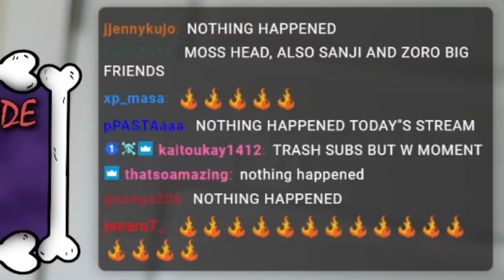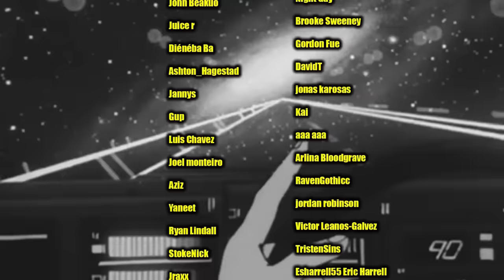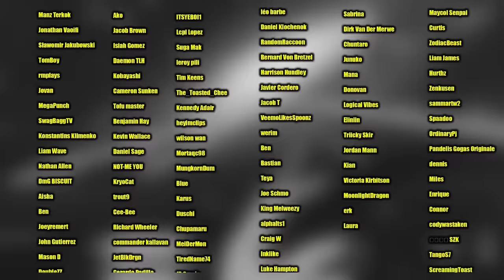NOTHING HAPPENED. (REACTION)